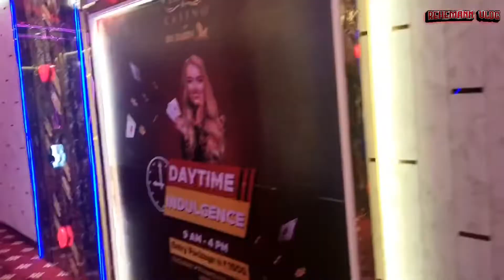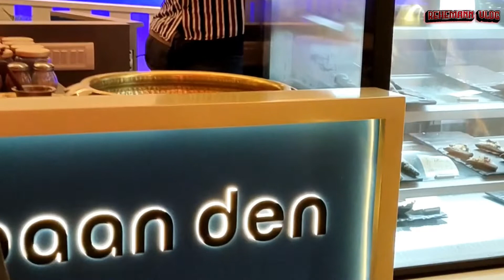Me at Big Daddy Casino New Vlog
bigdaddygoa bigdaddycasino Me at Big Daddy Casino New Vlog